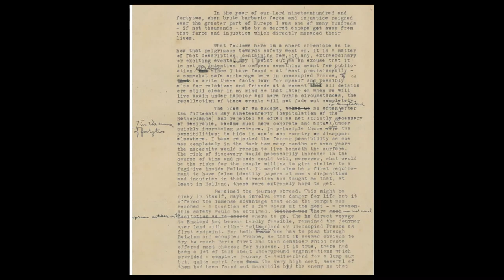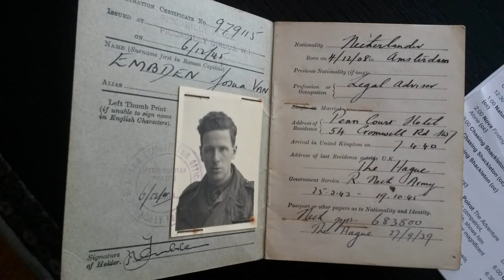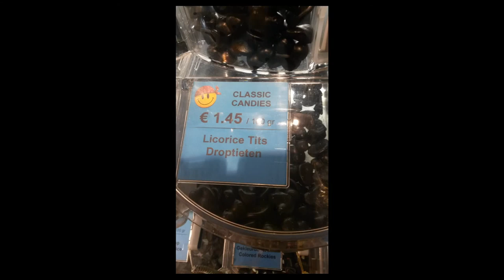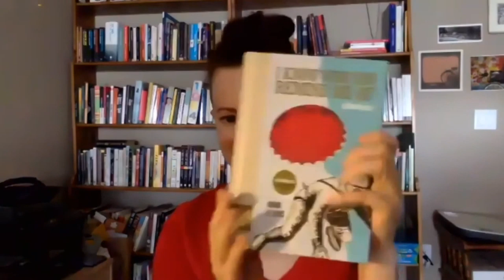PL Talks with Author Naomi K. Lewis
PL TALKS features a discussion with one of our lawyers and a special guest speaker. The aim of these talks is to connect our community to Alberta artists.

About the Author:

Naomi K Lewis was born in London England, and raised near Washington D.C. and in Ottawa, Canada. She attended Carleton University and the University of New Brunswick, earning a bachelor's degree in philosophy and a master's degree in creative writing, before settling in Calgary.

Her debut novel, Cricket in a Fist, was published in 2008, and was received as “a wonderfully well-rounded story with true-to-life characters, emotions, and situations, making it an impressive first effort by an obviously talented writer.”

Lewis would go on to write several short stories that would be published in a collection entitled I Know Who you Remind Me Of, a hit with reviewers and readers alike, hailed as “eccentric and original”, “funny, sexy and often provocative” and “a treat to read.”

In 2013 Lewis co-edited Shy: An Anthology  with Rona Altrows. It would go on to win the 2014 Independent Publisher Book Award’s silver metal.

Lewis’s latest, the memoir Tiny Lights for Travellers, was published in 2019. The creation of Tiny Lights for Travellers  was sparked by Lewis discovering her grandfather’s diary, which detailed his escape from Nazi occupied Netherlands to France in 1942. A self-proclaimed “bad traveller”, Lewis embarked on a solo journey through Europe to retrace her grandfather’s route 73 years later. Lewis writes about how a typewritten document, yellowed with age and hidden at the bottom of a box was a catalyst for her exploring her identity and reclaiming what it meant to be Jewish. The memoir was a finalist for the Governor General’s Literary Award for nonfiction in 2019.

Naomi K. Lewis has served as writer-in-residence at the Calgary Public Library and at the university of New Brunswick. An award-winning author and journalist, she now splits her time between Calgary and Kelowna where she writes, teaches creative writing, edits popular and academic writing, and ghostwrites.

Better yet, support your local indie bookseller!

Indie bookstores in Calgary include:
Shelf Life Books
 Owl's Nest Books
Pages on Kensington

Indie bookstores in Edmonton include:
Audrey's Books
Glass Bookshop